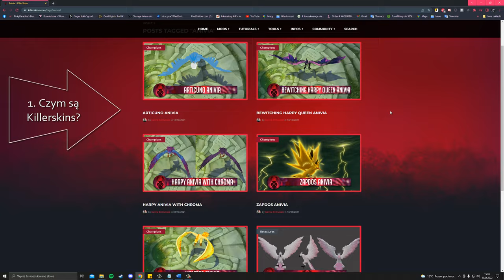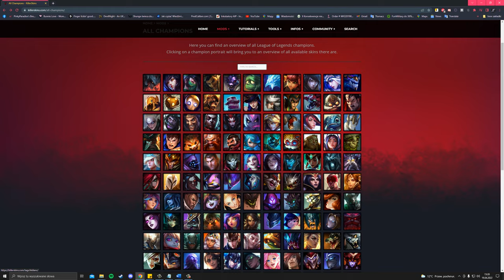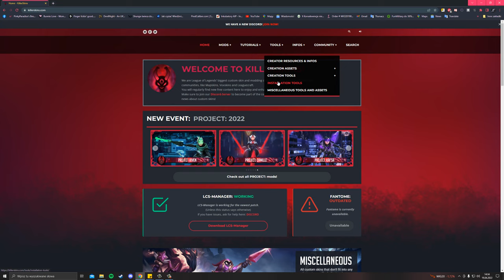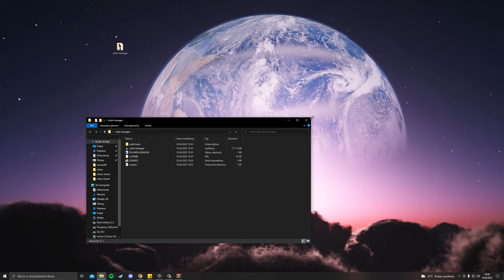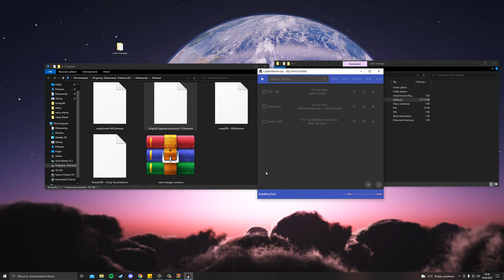RTX na Summoners Rift, albo zimowa mapa? Ty też możesz ją mieć!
Rodziały:
0:00 wstęp
0:55 Czym są "Killerskins"?
1:41 Czy to jest bezpieczne?
2:11 Preinstalacja
3:30 Instalowanie modów

Ważne linki :
Strona killerskins